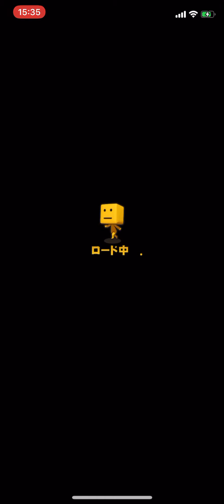【ちゃんたい杯】何度目の智之か。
サブチャンネルのゲーム実況も開設しました！
ぜひこちらも御覧くださいm(_ _)m